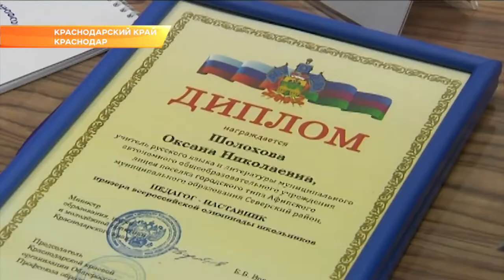Впервые в Краснодарском крае отметили наставников-педагогов. Новости Эфкате Сочи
Учителей, чьи воспитанники стали победителями и призерами всероссийских школьных Олимпиад по различным предметам.

Награды из рук заместителя губернатора Анны Миньковой получили учителя не только из крупных кубанских городов, но и из отдалённых районов.